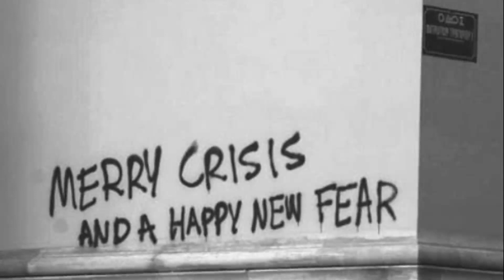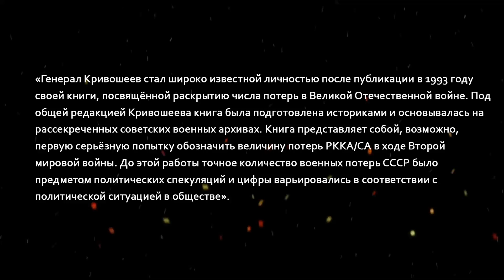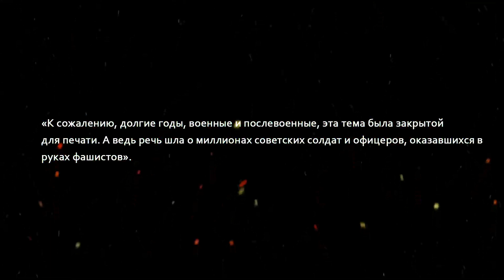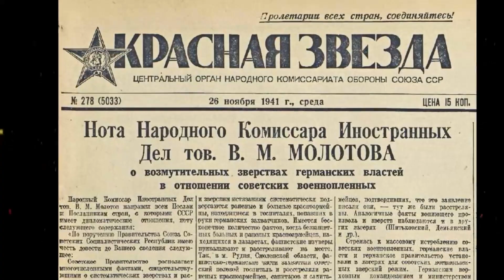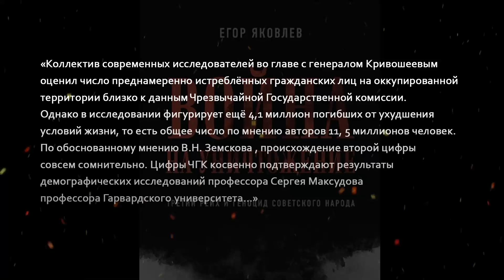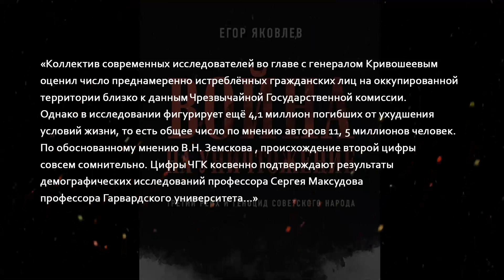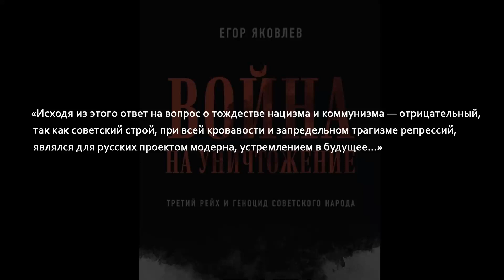Егор Яковлев | Премия Знание или Свистун Года | Aleks Ham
Не успел вовремя поздравить Егора Николаевича Яковлева с тем, что его наконец заценили  как пропагандиста. Исправляю ошибку. Двукратный обладатель премии "Знание" - это как пачка варенья и бочка варенья, о которой нельзя не сказать.